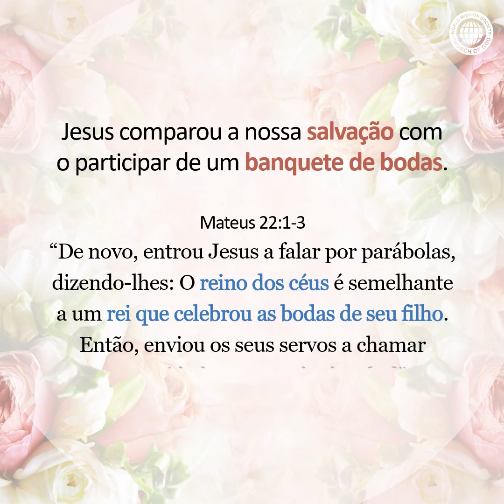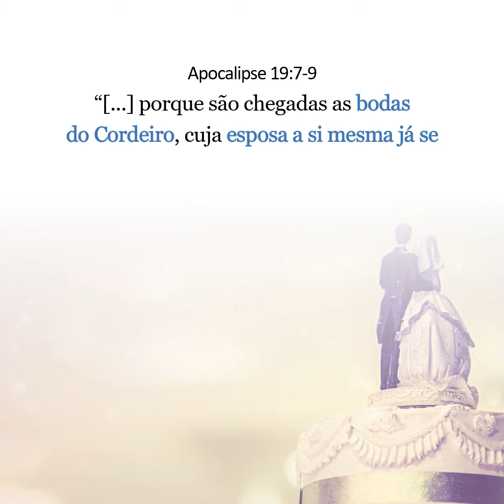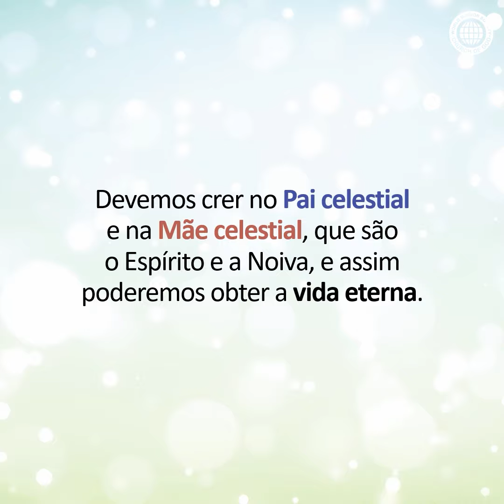[CARTÃO DE NOTÍCIAS] Você Conhece a Noiva do Banquete de Bodas Celestial? | IDDSMM, Deus Mãe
Mateus 22:2
“O reino dos céus é semelhante a um rei que celebrou as bodas de seu filho.”

Jesus comparou o reino dos céus a um banquete de bodas.
Você conhece a Noiva do banquete de bodas celestial?